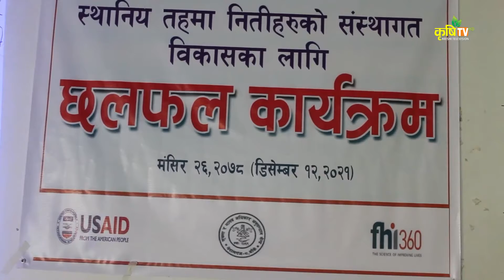बर्दियाको बढैयातालमा स्थानीय सरकार सञ्चालनका लागि आवश्यक नीति नियमसम्बन्धी अन्तरक्रिया कार्यक्रम